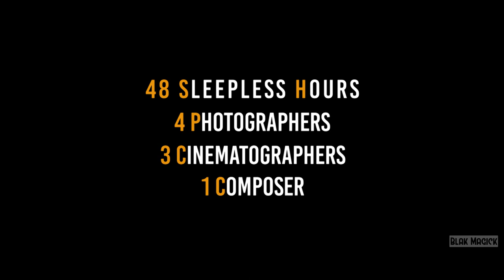Brahmapur In A Day | World Photography Day Special | BLAK Magick | Sarfirey | GR Photography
Photography is not only a profession, its an art of observation where the camera is an instrument that teaches people how to see without a camera...

Directed by - BLAK Magick

Concept - BLAK Magick

Photographers - Goutam Reddy,  SK Sumit, Simhadri Siddhu, Kapil

Cinematographers - MaheshDLeo, Sagar Sangam, Narasima Reddy